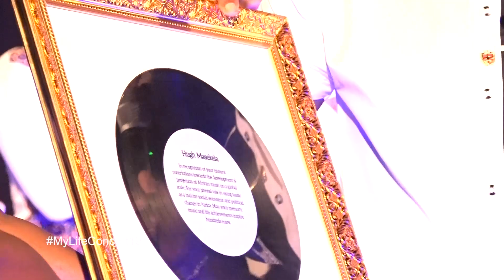TRIGMATIC (Send Me - Hugh Masekela Tribute with Note 6-My Life Concert)